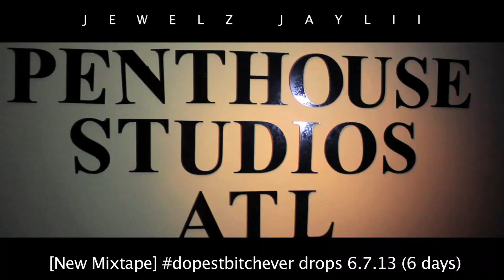Lil Wayne, Feat. 2 Chainz RICH AS FUCK REMIX